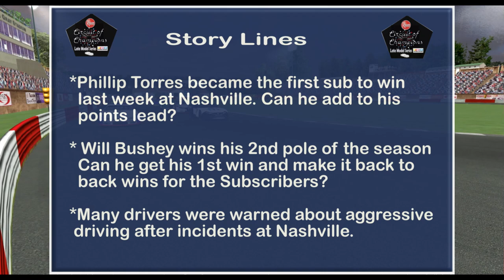Rheem Circuit of Champions: Bowman Gray 100 NR-2003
Race 8 heads to the bullring at Bowman Gray Stadium.